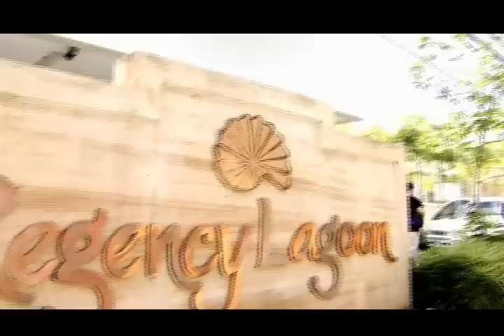Regency Lagoon Resort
Give in to your desire of pure relaxation. The Regency Lagoon Resort offers those quiet and intimate moments throughout your stay. Located at Station 2 of Boracay, Dive into the blue waters with its 1200 sqm swimming pool and world-class amenities, experience private and luxurious comfort at your fingertips.